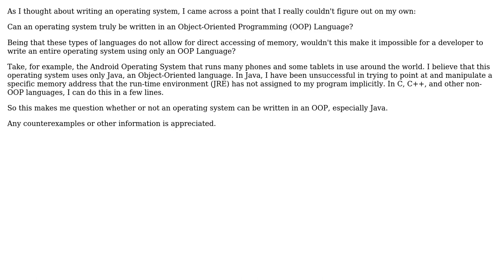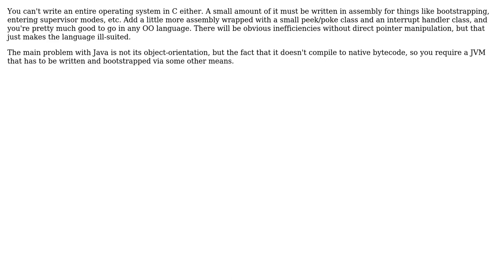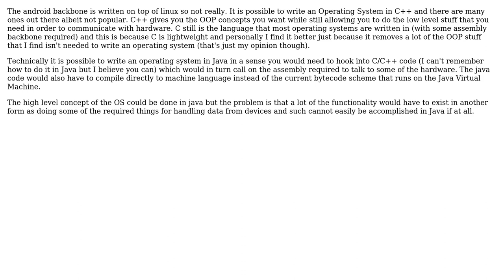Software Engineering: Object-Oriented Operating System (3 Solutions!!)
Software Engineering: Object-Oriented Operating System

With thanks & praise to God, and with thanks to the many people who have made this project possible! | Content (except music & images) licensed under CC BY-SA | Music | Images & others | With thanks to user Patrick user nmagerko user Karl Bielefeldt user Jesus Ramos and the Stack Exchange Network Trademarks are property of their respective owners. You are responsible for your own actions.